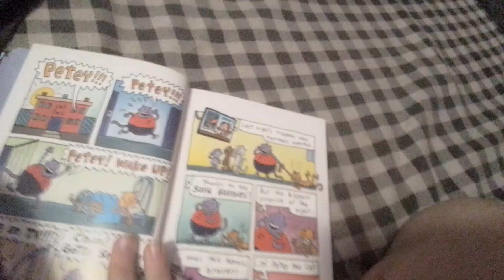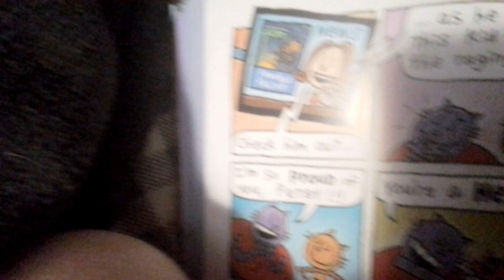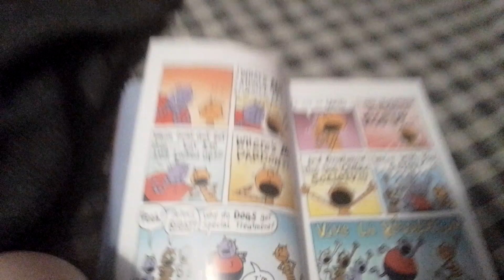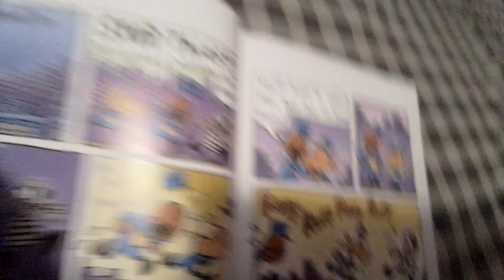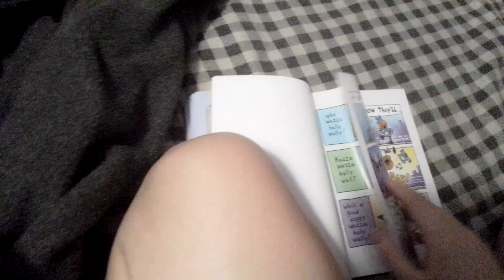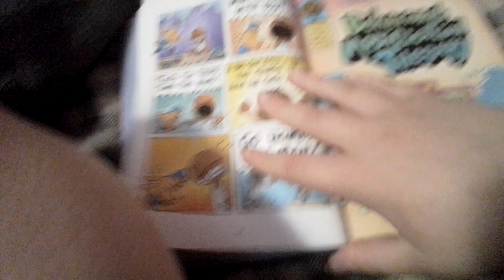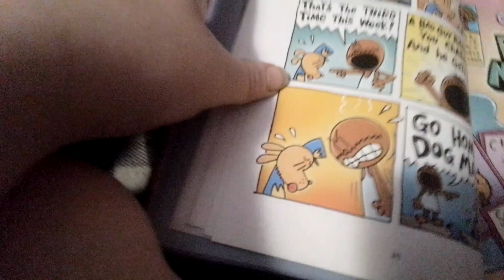Dog man reading chapter 1 #4